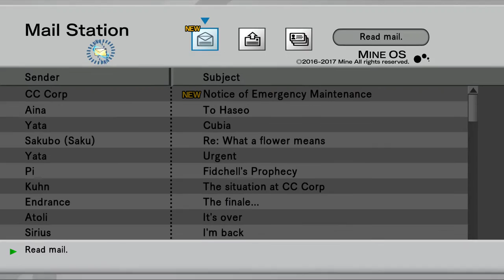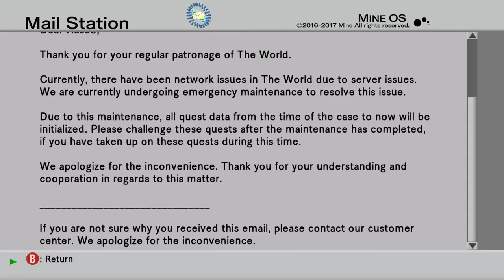The Truth Behind LonewolfLegendOfficial's .Hack GU Last Recode on PC